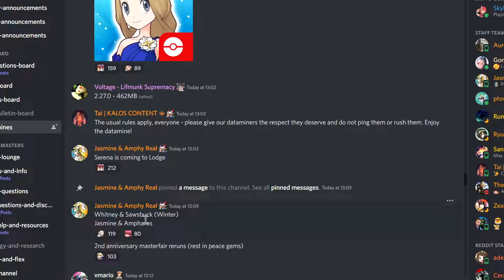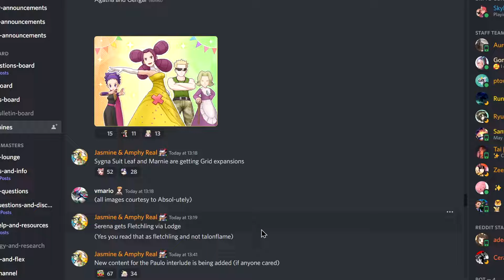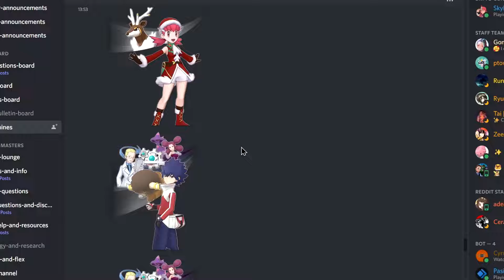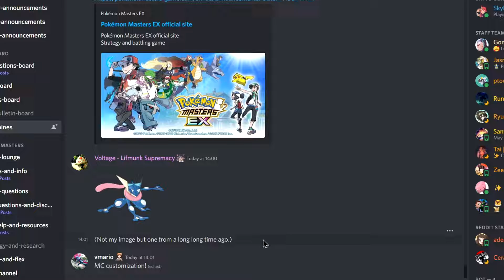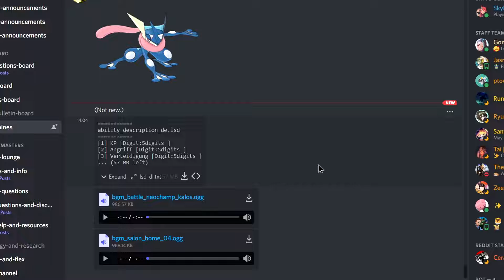JASMINE AND AMPHY | Reacting to Datamine (December 2022) | Pokemon Masters EX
Reacting to Datamine (December 2022)

♦Timestamps♦
0:00 Datamine
3:28 Dev Letter
5:20 Datamine